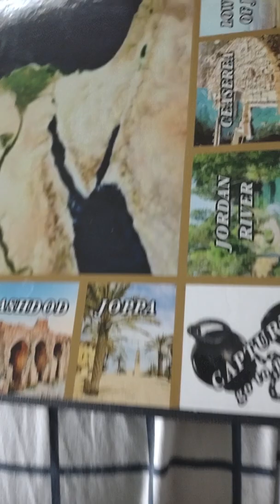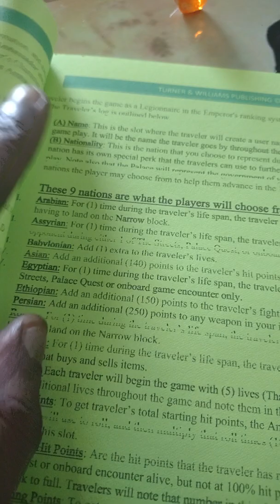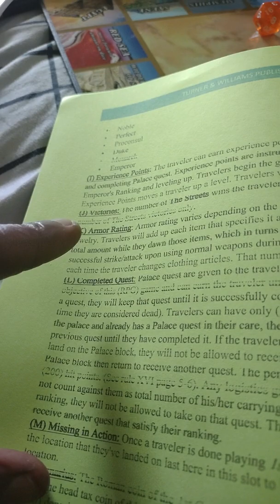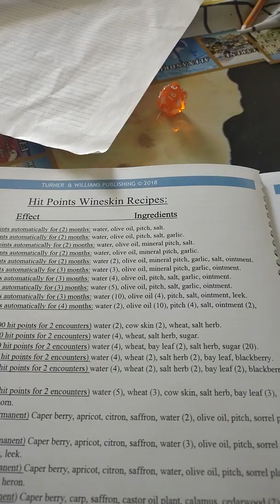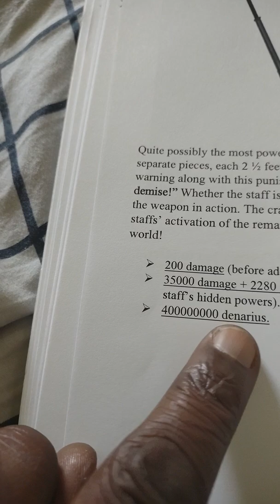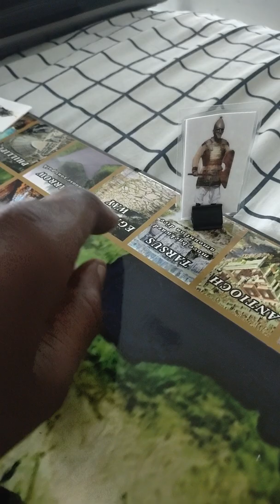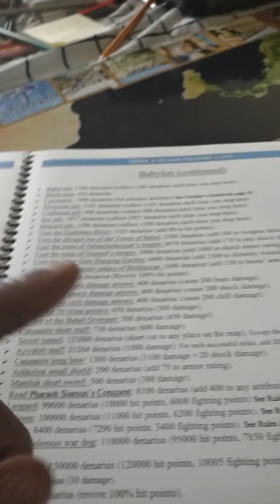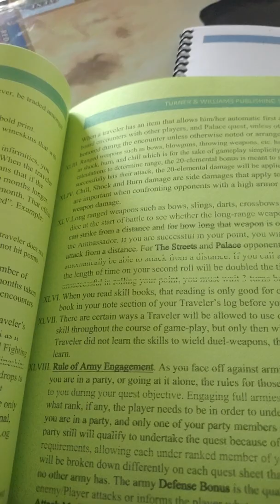Explaining 1st Century A.D., the Epoch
Prototype of the game. Explaining the science behind the adventure.